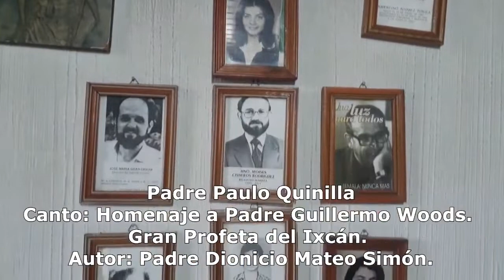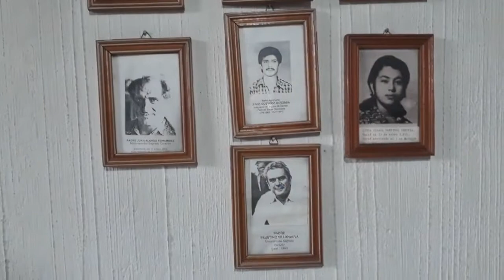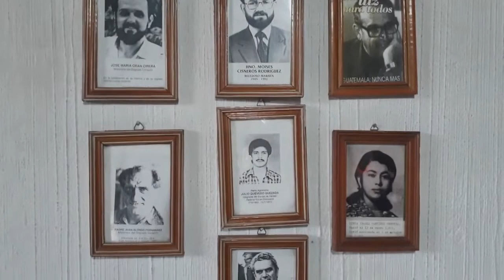Homenaje a Padre Paulo Quinilla Santos